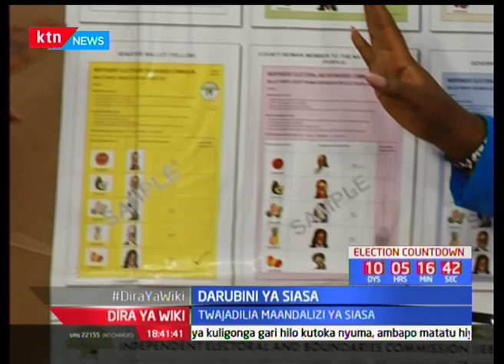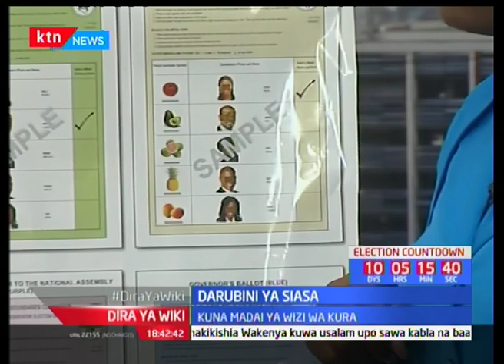Dira ya Wiki: Raila adai kwamba kuna njama ya kutumia jeshi kuiba kura [28/7/2017] Sehemu ya Tatu